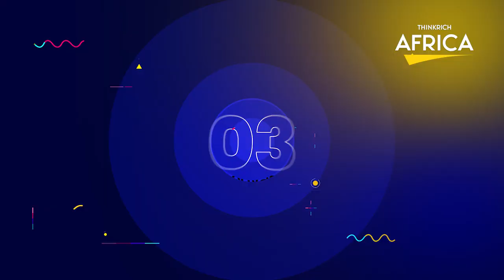The 10 Most Beautiful Stadiums In Africa 2023.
In this video, we're going to reveal the 10 most spectacular stadiums in Africa for the year 2023!

From the majestic Borg El Arab Stadium in Alexandria, to the stunning Nelson Mandela Bay Stadium in Port Elizabeth, to the iconic Abuja National Stadium in Nigeria, these stadiums are sure to make your jaw drop!

So which stadium will be crowned the most spectacular in Africa in 2023? Watch the video to find out!

 stadiums in Africa are sure to impress with their stunning architecture and incredible views. We hope you enjoy this video and find it helpful as we countdown the 10 most beautiful stadiums in Africa in 2023!